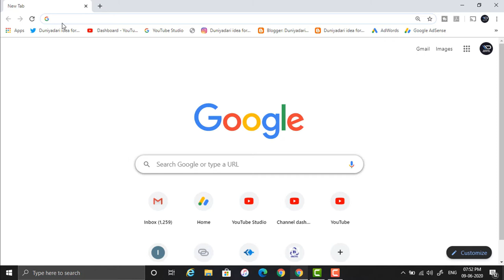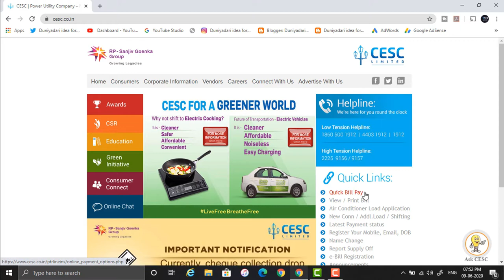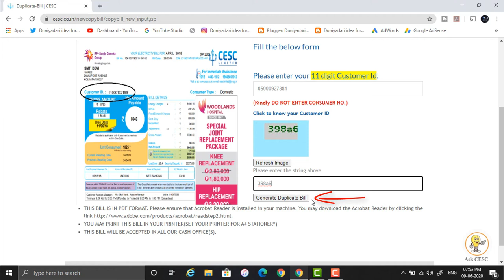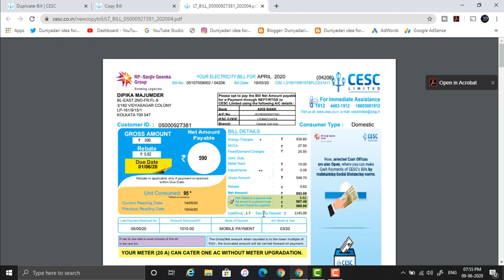How to download CESC ltd. Electricity bill in 1 minute ? | Calcutta Electric Supply Corporation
आज की इस वीडियो में मैं आपको बताऊंगा कि कैसे सिर्फ 1 मिनट में आप अपना CESC ltd. की इलेक्ट्रिसिटी बिल डाउनलोड कर सकते हैं ऑनलाइन.

* Ask for more :Duniyadari idea for life